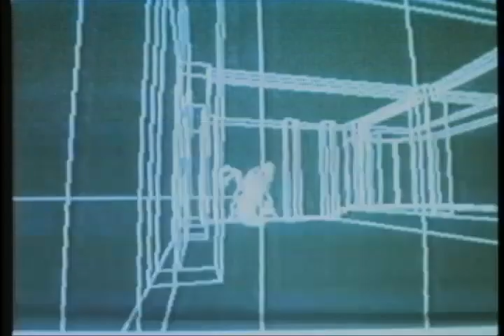Hardware 1990 Movie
Official video content provided by HBO Video or one of it's authorized agents.

Director: Richard Stanley
Cast: Dylan McDermott, Iggy Pop, John Lynch, Mark Northover, Stacey Travis, William Hootkins
Genre: Sci-Fi
Studio: HBO Video
Rating: R